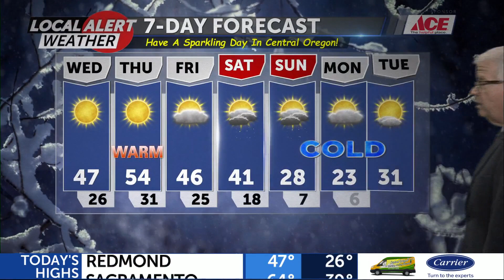012523 Wednesday AM Local Alert Weather